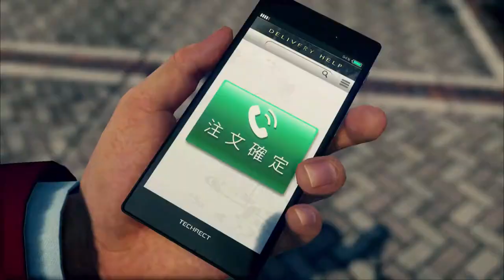Yakuza: Like a Dragon | Cinematic Trailer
Yakuza: Like a Dragon launches in the West later this year on Xbox Series X, Xbox One, Windows 10 PC, PlayStation 4, and Steam!

Become Ichiban Kasuga, a low-ranking yakuza grunt left on the brink of death by the man he trusted most. Take up your legendary bat and get ready to crack some underworld skulls in dynamic RPG combat set against the backdrop of modern-day Japan.